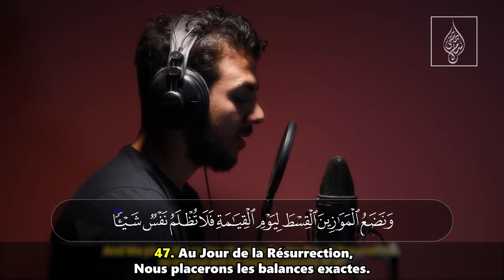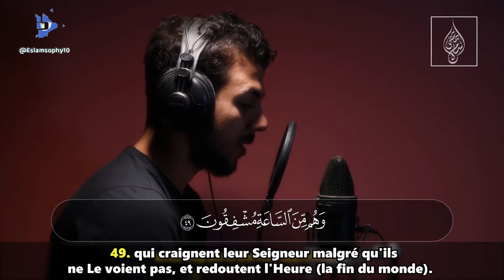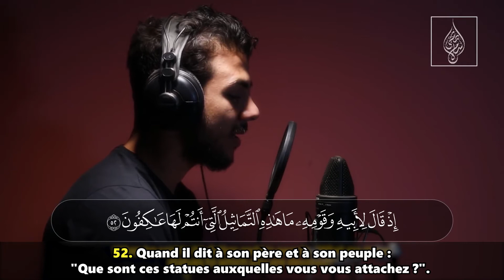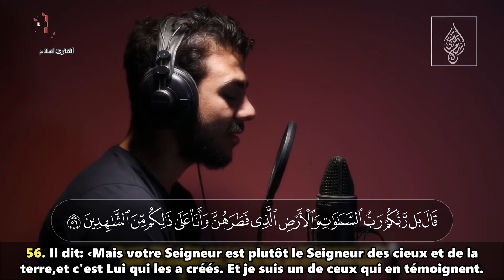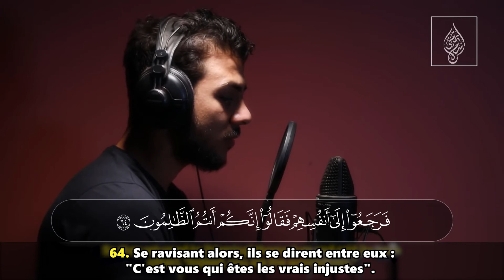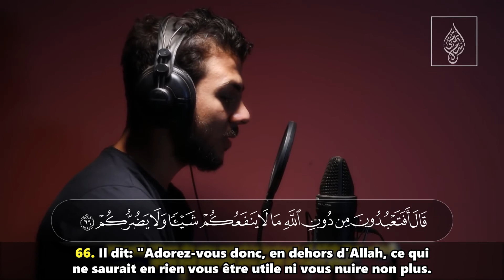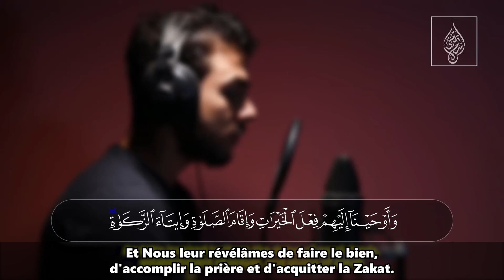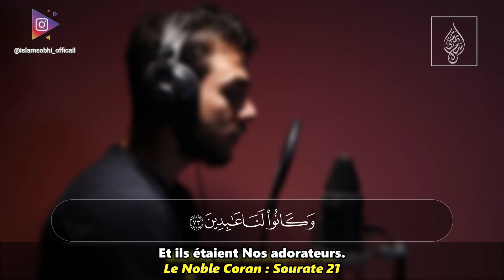[Je vous avertis par ce qui m'est révélé] : Sourate 21 [extrait] - Islam Sobhi